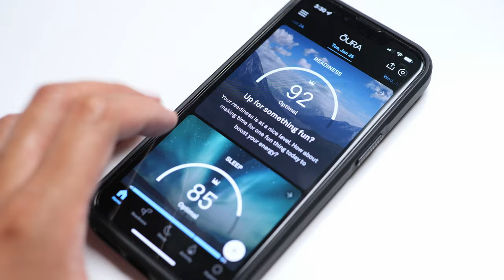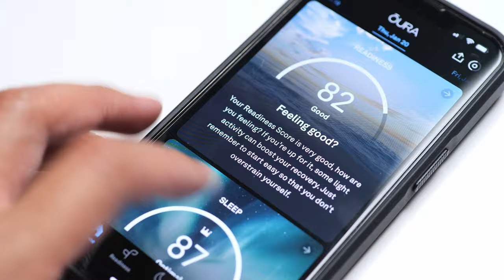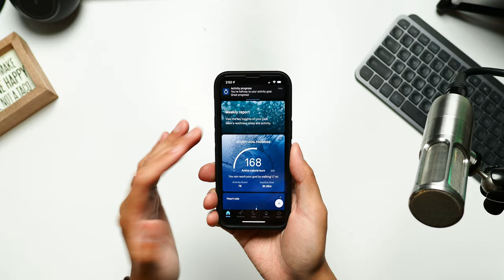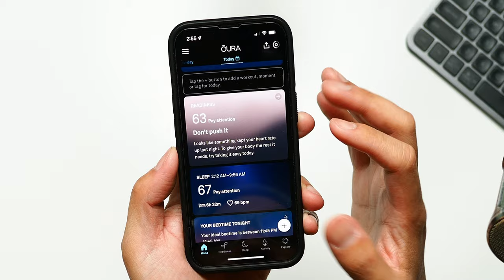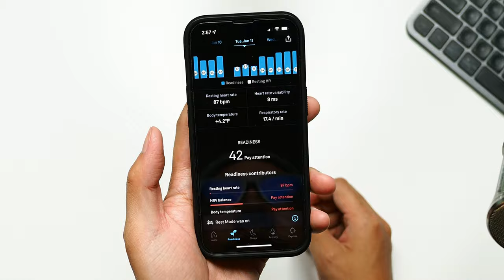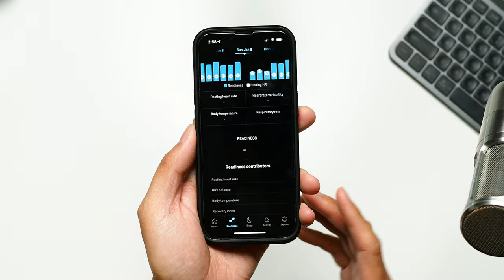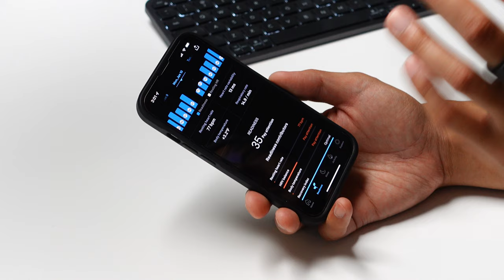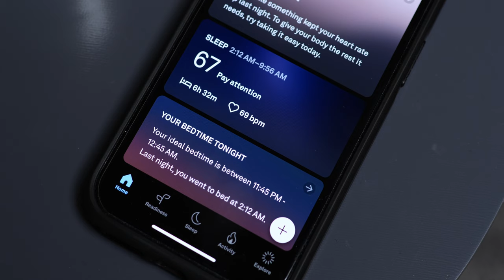How the Oura Ring 3 tracked my quarantine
The Oura Ring (Gen 3) brings the most features and capabilities to the little health tracker -- from heart rate to body temperature to menstrual cycles, this simple looking ring is a powerful tool in assessing one's health. Thing is, what happens when you get caught with something quite severe? That's exactly what happened for me as the Oura Ring documented my quarantine and bout with COVID-19.

Come to my Amazon storefront to find all the tools I use to make my videos and all the products I feature on the channel -- I also livestream on Amazon Live every week!